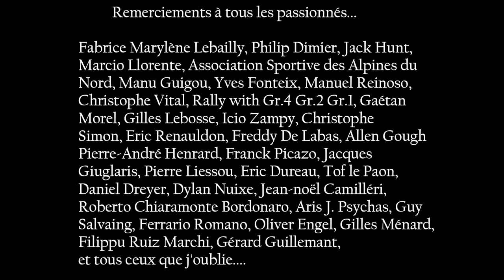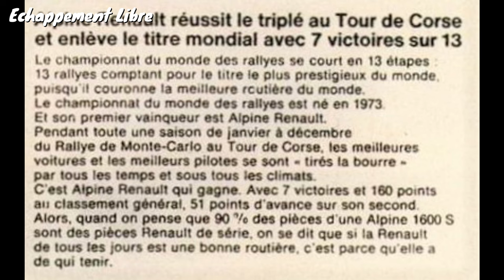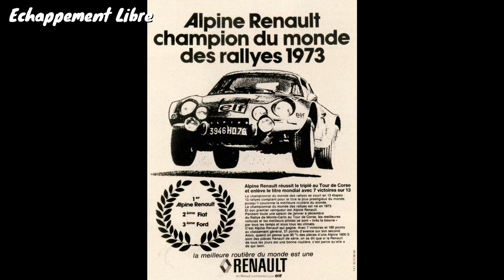ALPINE Renault A110, CHAMPIONNE du MONDE des RALLYES 1973 🇫🇷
ALPINE RENAULT A110, Hommage à la première CHAMPIONNE du MONDE des RALLYES en 1973. Montage réalisé avec des clichés de passionnés de l'époque, un grand merci. Il y a 50 ans l'Alpinette rentrait dans l'histoire à tout jamais et devenait un mythe, une légende des rallyes automobiles...